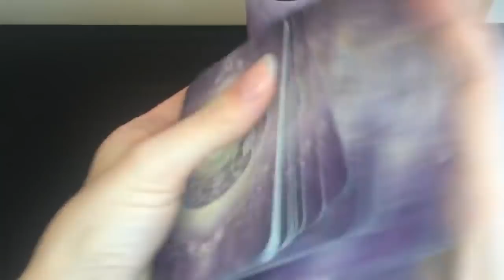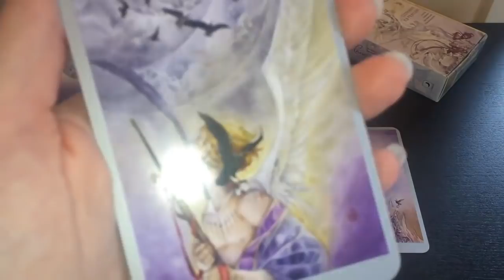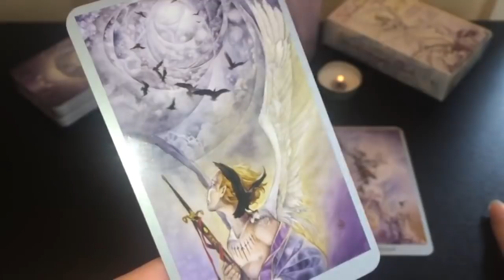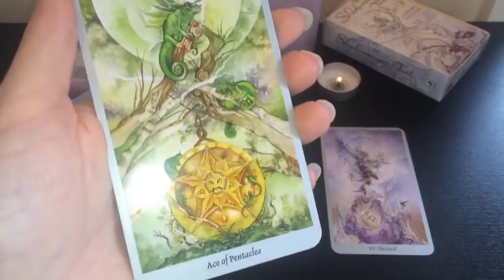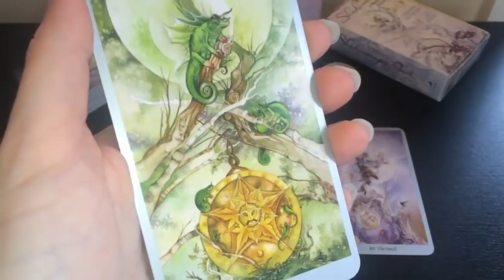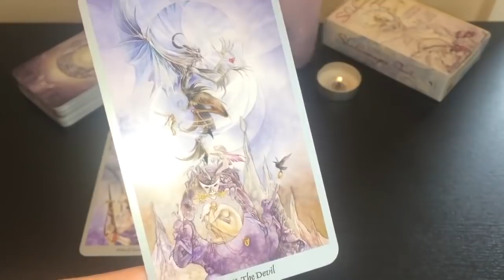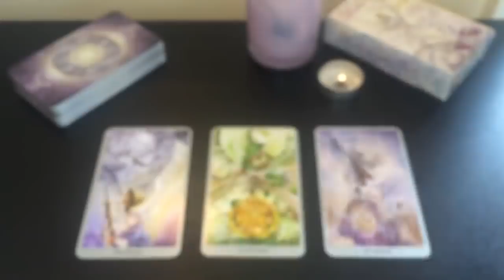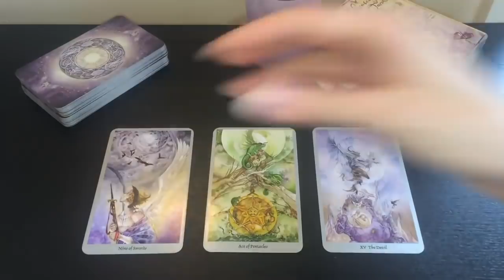CANCER - A SIDE TO THEM YOU WEREN'T EXPECTING 💙 11th - 17th January 2021 Weekly Tarot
CHECK OUT *ALL* YOUR JANUARY/YEARLY 2021 TAROT VIDS FOR YOUR SIGN AT THE BELOW LINKS ☺️

❗️DUE TO THE BUSY NEW YEAR PERIOD,  PLEASE SEND THROUGH AN EMAIL EXPRESSING YOUR INTEREST IN A PRIVATE READING BEFORE SENDING A PAYMENT (PAYMENT METHOD HAS ALSO CHANGED) THANK YOU ❗️